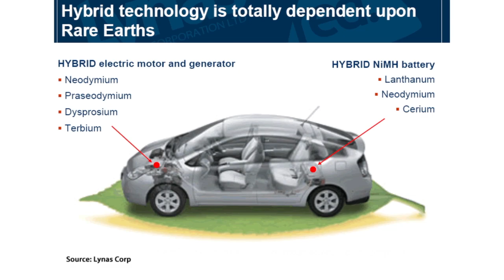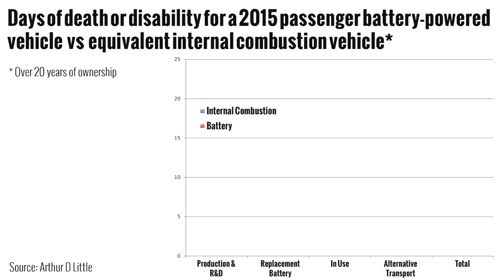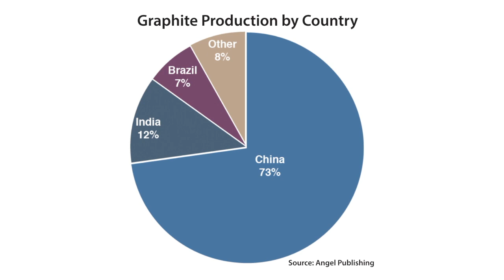Renewables: Did You Know?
DrillingMatters.org